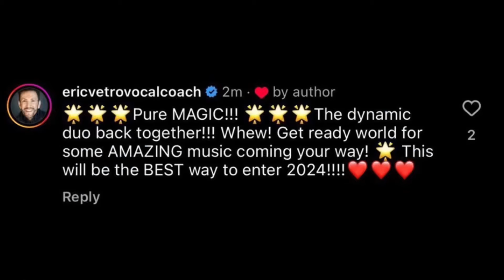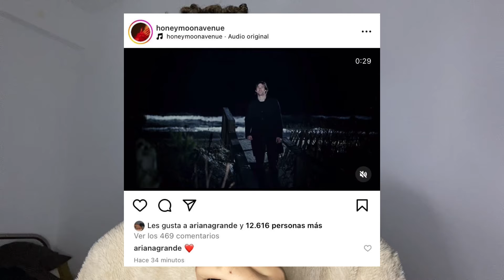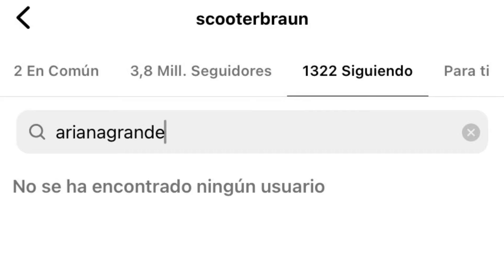Ariana Grande anuncia yes, and?💋+ Todos los detalles de AG7 | Nathan Prince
Hola Arianators!

Por fin Ariana Grande ha regresado a la música con su nuevo single ‘yes, and?’ 💋 y junto a el muchas novedades con respecto a su nuevo álbum AG7 (Eternal Sunshine), posibles títulos de canciones además de otros rumores y muchos detalles confirmados, espero que os guste❤️

yes, and?: primer single de su séptimo álbum Eternal Sunshine (AG7) estrenado el viernes 12 de Enero de 2024 junto a su videoclip dirigido por Christian Bresleur rodado en Brooklyn y cuenta con sample de Vogue de Madonna. Estrenado justo un año después que el gran éxito Flowers de Miley Cyrus.

Frases o Títulos de Canciones de AG7 (Eternal Sunshine):
- Shoot My Heart
- Eternal Sunshine
- yes, and?
- Attention
- Element
- Heart Breaker
- Tongue Tied
- Cuddly
- Cabernet
- Kiss Me
Productores de AG7/Eternal Sunshine: Max Martin, Ilya, Savan Kotecha, Jungle City, Ariana Grande.
Nuevo Manager: Brandon Creed.